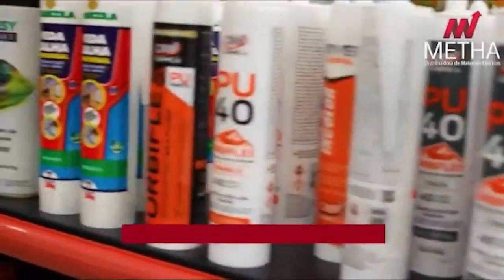Francana x Rio Branco 25 02 2024 10 10